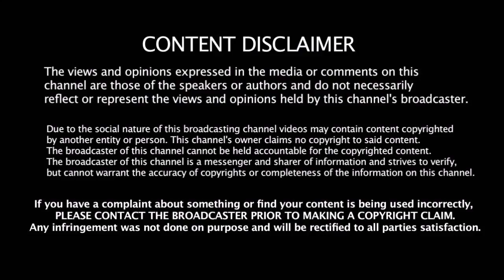Thala 59 படத்தை பற்றிய செய்தியை வெளியிட்ட விஷ்ணுவர்தன் விரைவில் அதிகாரப்பூர்வ அறிவிப்பு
Thala 59 படத்தை பற்றிய செய்தியை வெளியிட்ட விஷ்ணுவர்தன் விரைவில் அதிகாரப்பூர்வ அறிவிப்பு | Thala 59 | Vishnuvarthan